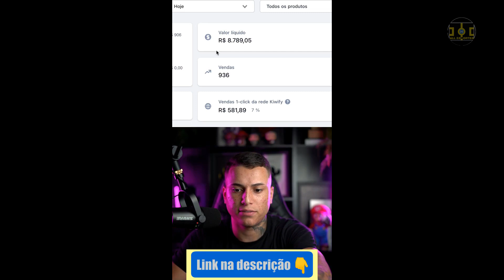RESENHA ESPN MARTA 20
Neste vídeo mostro como foi a participação da convidada do Resenha ESPN do dia 11 de Janeiro de 2019. A rainha Marta.
Resenha ESPN Marta.
Ao lado do apresentador André Plihal e dos comentaristas Djalminha, Elano e Fábio Luciano, a camisa 10 falou muito sobre os bastidores de sua profissão, mas chamou atenção ao falar de sua outra paixão: a música.
Na reta final do programa, Marta foi relembrada de como ganhou seu primeiro violão de uma colega de seleção e de como desenvolveu a habilidade musical com o tempo. Ela recebeu um violão da produção do programa, e André Plihal sugeriu que ela tocasse e cantasse algo.